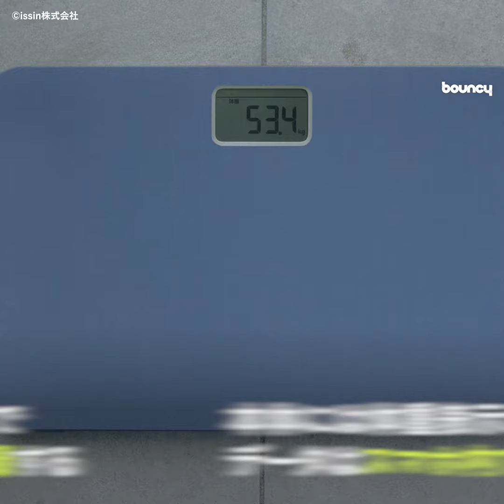毎日の健康管理に、スマホと連携する体重計バスマット「スマートバスマット」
「スマートバスマット」は、スマホアプリと連携して、体重測定から経過管理などできるバスマット型体重計。

乗るだけで体重を自動記録

「スマートバスマット」は、Bluetoothでスマホと繋ぎ、マットに乗るだけで体重を計測しスマホ内に記録する。

本体に体重表示がなく、記録したデータはスマホ内で確認可能。データを元に体重の増減やBMIの変化をスマホ内で管理できる。

計測する人に合わせて体重管理モードがあり、ダイエットを促進するものや、ダイエット後のリバウンドを警告するものなどがある。

本体の上に珪藻土入りのソフトマットが敷かれていて取り替え可能。カラーは水色・黒・灰色の3色展開。

寸法は600×390×20mm。本体重量は5.6kg。USB充電方式で、フル充電から約3ヶ月持つそう。

健康について考える習慣がつきそう。